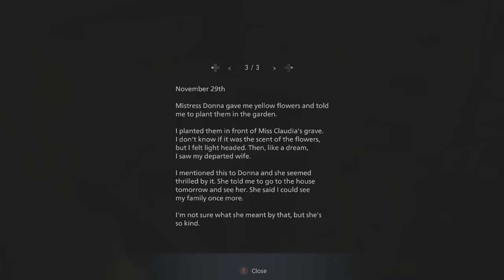Resident Evil: Village // escaping dolls and defeating a large, wolf....thing?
its crazy how the other lords have their own crazy magic voodoo